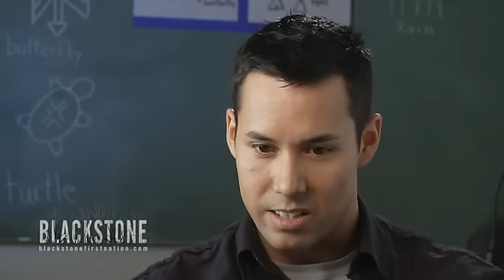Blackstone Season 1 - "Justin Rain's Advice for Young People"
Actor Justin Rain offering his advice to the young and young alike.